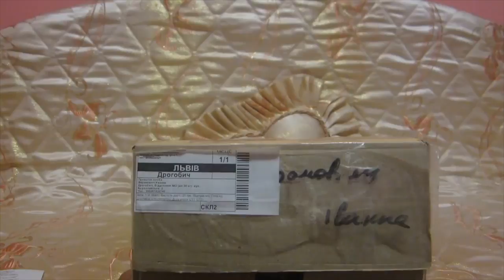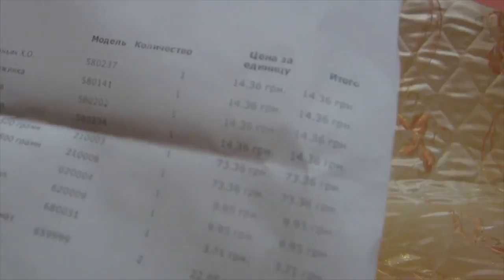DIY: Мыловарение//Заказ для домашней косметики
Наш покупатель впервые заказал на нашем сайте мыло-опт.com.ua и снял свое небольшое видео.
Поддержим же его лайками и подпиской)))

Не пропустите!